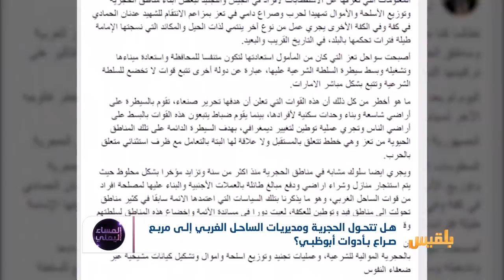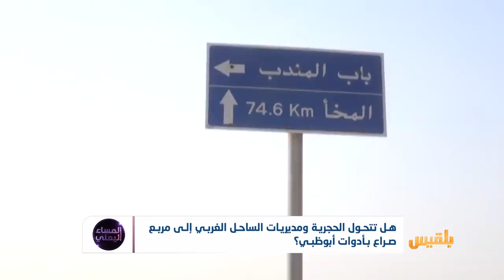هل تتحول الحجرية ومديريات الساحل الغربي إلى مربع صراع بأدوات أبو ظبي؟ | تقرير: منصور النقاش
نداءات وتحذيرات أطلقها محافظ تعز السابق حول ما يحاك لمحافظة تعز من دسائس.. فماذا يحدث في سواحل تعز الغربية ومناطق الحجرية ولماذا تسعى أبو ظبي لفصل الساحل الغربي كإقليم مستقل..هل أصبح حراس الجمهورية أداة لصناعة  الفوضى والعنف بتعز؟